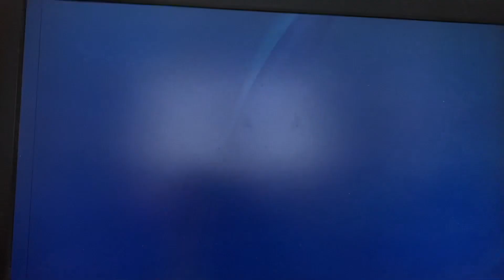PS4 Trophy Hunting 514th Platinum(EU) Unicorn Break!